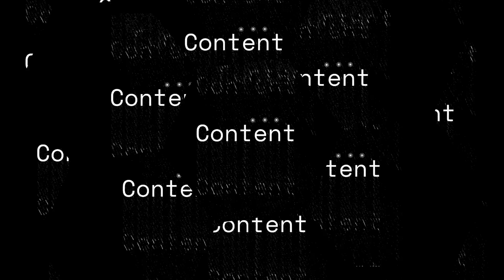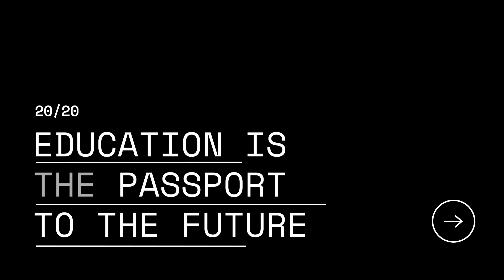Smart Systems Academy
Smart Systems Co. invests time to support Clients and Students during Covid-19 Crisis.